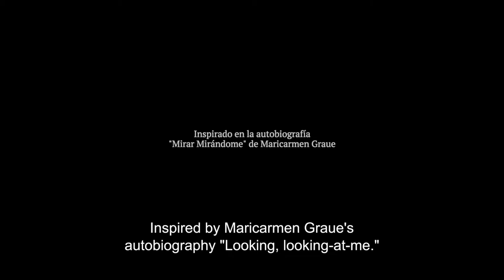Maricarmen (trailer)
MARICARMEN
Dir. Sergio Morkin
80 min - Documentary - Mexico
Maricarmen Graue is a cello player, music teacher, writer, and marathon runner. Blind and living alone, she subverts any expectations of helplessness with a biting sense of humor and a fierce attitude. Swaying between laughter and a bare-boned meditation on the act of living, Maricarmen navigates the trials and triumphs of a strong, perseverant woman.